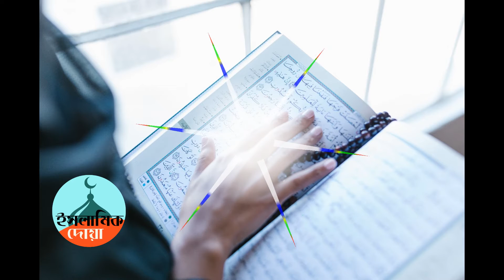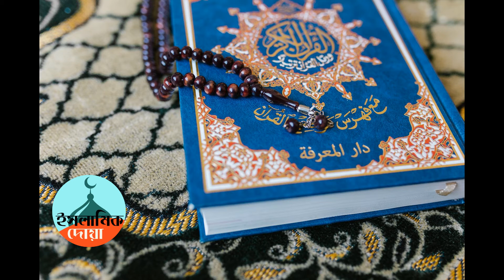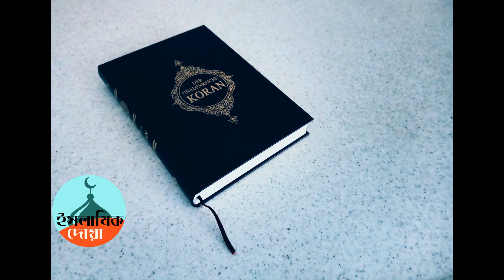দুশ্চিন্তা থেকে মুক্তির পাওয়ারফুল দোয়া। টেনশন থেকে মুক্তির দোয়া। হতাশা থেকে পরিত্রান পাওয়ার আমল